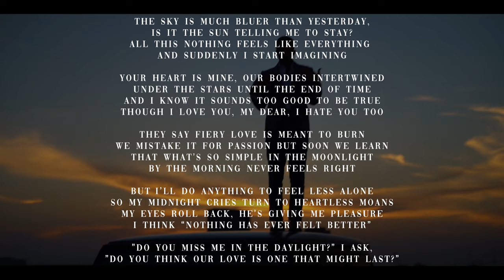Nate Kest - Portrait of Camilia ft. Leezy (Dir.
Filmed & Edited by Teddy DeMask
Drone Operated by Ben Harrington
Production Assistance by Jackson DeMask
Song Produced by NEDO